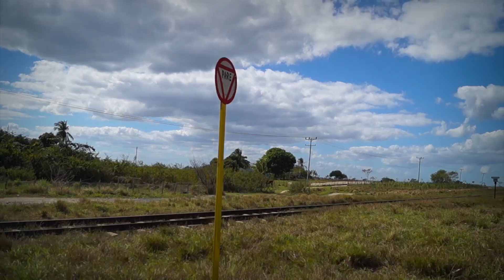Berlin BeatORGANization - Un Train (Benjamin)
RECORDED & MIXED by Rollo Völter
at Montecruz Studio, Berlin, 2014.
Filmed on location in Cuba & Berlin by Rockin Rollo / Camera in Nairobi by Chiaro Hinz. Cutted by Nick Kennedy.

Cuba, Kenia, Le Havre, Berlin-Spandau, Bassy.